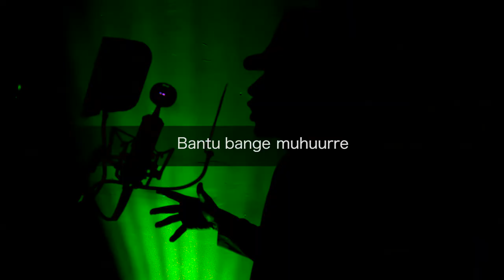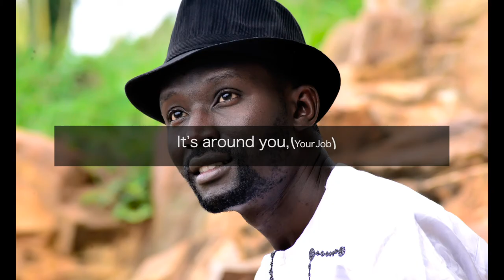The Power is with you by Joseph Israel Mwebesa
The capacity to do every thing you've ever wanted is within you. The challenge is however, we may never know unless we are taught so. Well, if you never had a chance to be told that all your dreams can come true, today is your day. Listen to this Song Now!